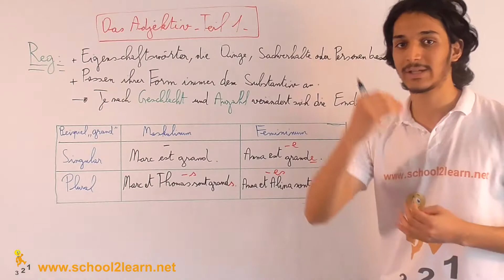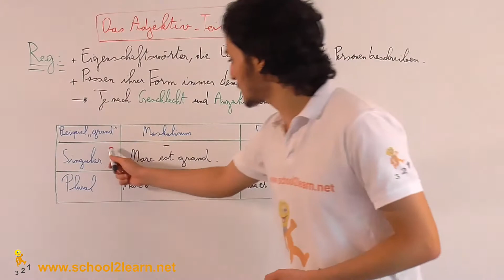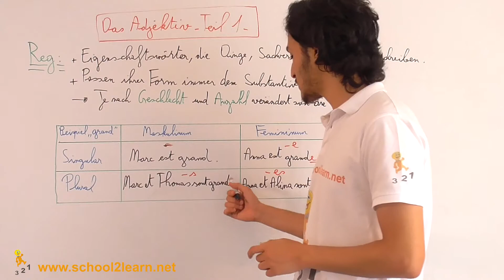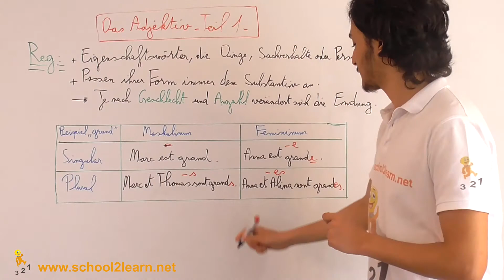Adjektive Video Teil 1: Anpassung Geschlecht und Numerus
Unser erstes Video zur Videoreihe bezüglich Adjektive: Anpassung Geschlecht und Numerus.

Hier findest Du tausende kostenlose Lernmaterialien.